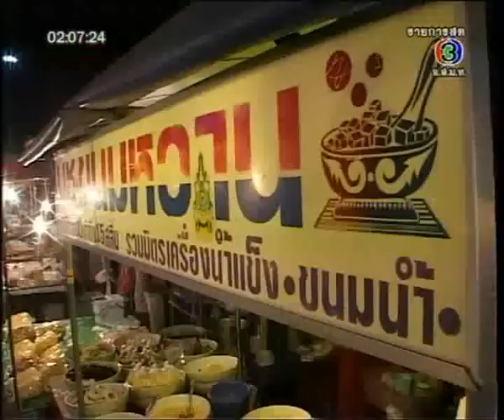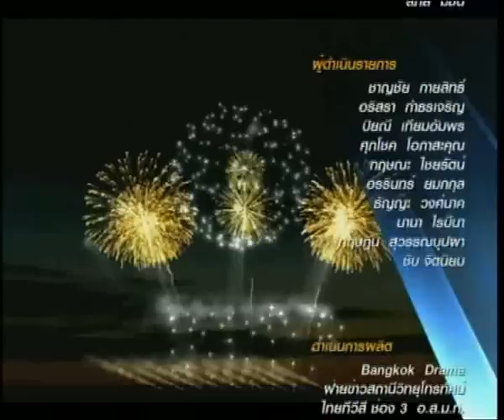Jens Maspfuhl visits Mr Vikrom Kromadit with Mr Krisana.avi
Mr. Vikrom Kromadit, Mr. Krisana and Jens Maspfuhl visit together a night market in Thailand.